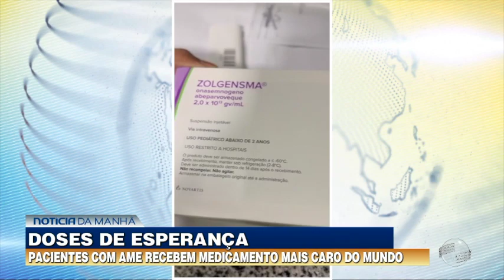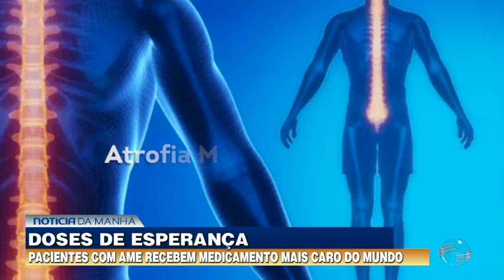Pacientes com doença rara recebem medicamento mais caro do mundo